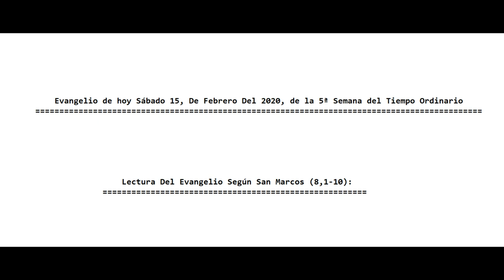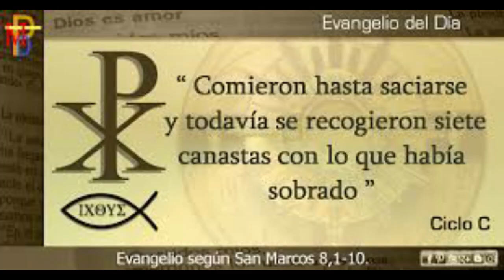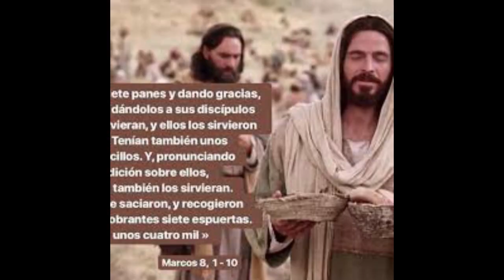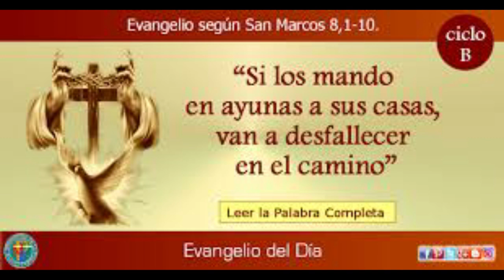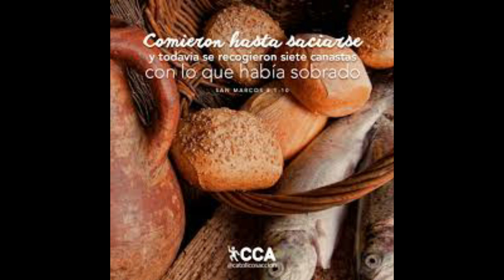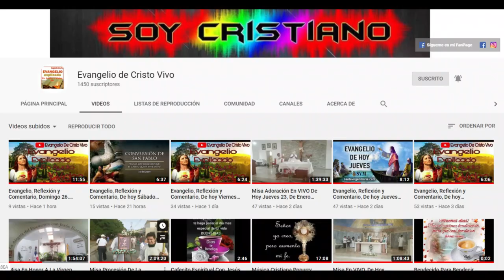Evangelio, Reflexión y Comentario, hoy Sábado 15, De Febrero 2020. Con El P. Alberto Dominguez, C.P.